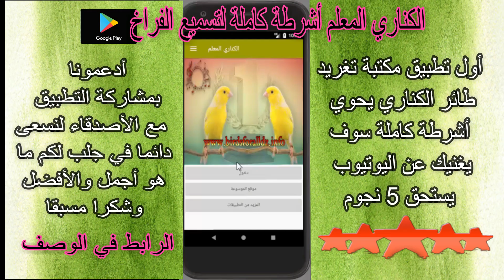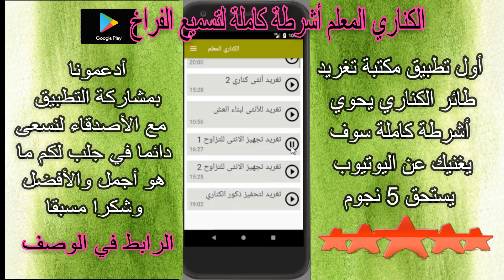اول تطبيق خرافي يحوي مكتبة أشرطة كاملة لتغريد طائر الكناري لتعليم الفراخ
Carduelis بتبتات chardonneret canari chant خلال هذا التطبيق يمكنك الاستغناء عن اليوتوب او المواقع الاخرى ، فإن هذا التطبيق خرافي ورائع يحوي على تغريد ذكر وانثى الكناري لتعليم الفراخ من هاتفك فقط !

اجمل تطبيقات خاص بالطيور
1_تطبيق تعلم نوطات تغريد الحسون الجزائري
3- تطبيق سوف يجعلك مربي محترف وتجد كل ما تحتاج في تربيه طيورك
4- تطبيق يحتوي على صوت عصافير متنوعة وجميلة جدا مختارة
6- تطبيق تعليم فراخ الحسون يحتوي على جميع لغات حسون الجزائر